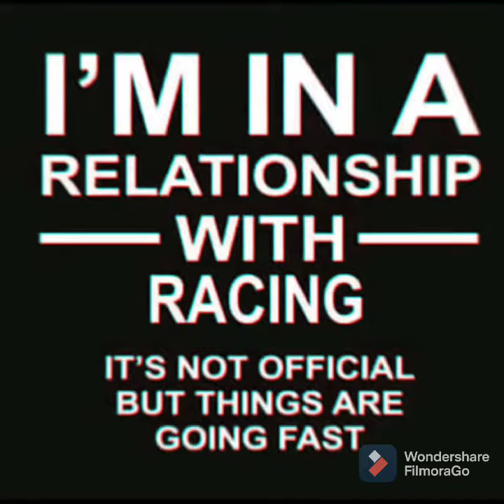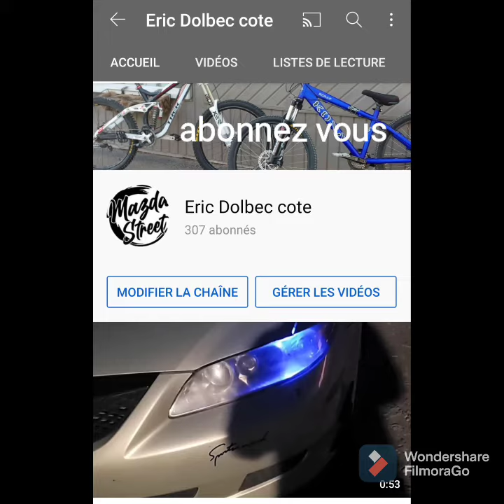Toyota Tercel 1999